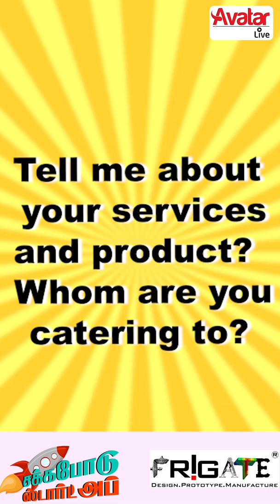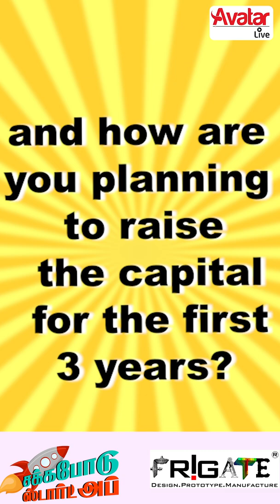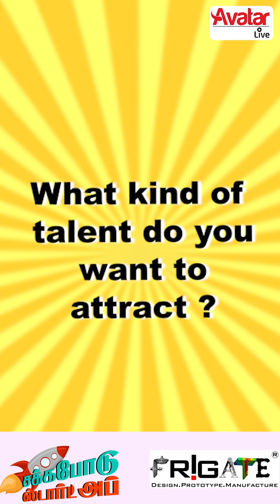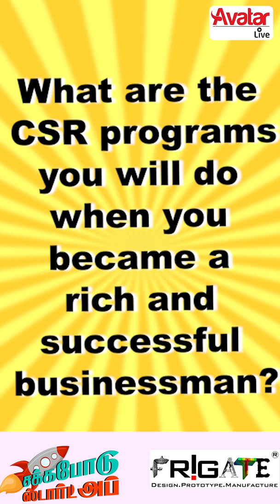Robotics, Electric vehicles manufacturing companysக்கு சேவை வழங்குகிறோம் | Frigate | Tamizh Inian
Hello viewers, In this video we are going to see about the startup named Frigate. The Founder of Frigate is Mr. Tamizh Inian. The Co-founders are Mr. Vivek Devaraj, Mr. Chandrasekar, Mr. Iniyavan. The frigate is a Hybrid manufacturing marketplace it aims to achieve simplicity in complex tasks by prototyping and producing parts that would be of great use for Purchase Engineers /R & D Engineers to convert their digital design to physical product. It also work with startups by doing their MVP's, POC's on various problem statements identified in the daily world and build from scratch, interesting eco-friendly products/prototypes based on the required need. It also Manufacture them on the scale.

Frigate Manufacturing Capabilities ranges from

1.Sheet metal Fabrication-Light Engineering from MS to SS to Aluminium.
2.Heavy Engineering fabrication starting from 5 tons-10 tons
3.All kinds of CNC/Conventional machining with in-house lathe, VMC and laser cutting facilities
4.3D printing from FDM,SLS,SLA
5.Injection Moulding and die making
6.Pressure Die Casting / Vacuum Casting
7.PCB Manufacturing
8.Electrical & Electronics

Name any sector be it Defence, Aerospace, Automotive, EV's, Mobility, Robotics, Healthcare or Consumer goods, Frigate has done at least a product in each sector. It has an in-house product development/prototyping facility at Trichy/Coimbatore along with over 120 speciality vendors to manufacture the same, be it metal, non-metal plastics, rubber or composite parts. Frigate deals with 400 different materials. Frigate Engineering Services Private Limited bridges the gap between innovation and practice, by imparting clever and inventive ideas proposed by startups or industries and building myths to life digitally by ingeniously planning and manufacturing the said idea into well-engineered products using sustainable processes.

You can reach Frigate through

Timecode:
00:00 - Founders
00:20 - Startup Name & Reason
01:00 - Qualifications
02:17 - Startup Inspiration
03:20 -  Services & Products
04:28 - Capital Requirement
05:07 - Goals
05:58 - Search for Talents
07:01 - CSR Programs